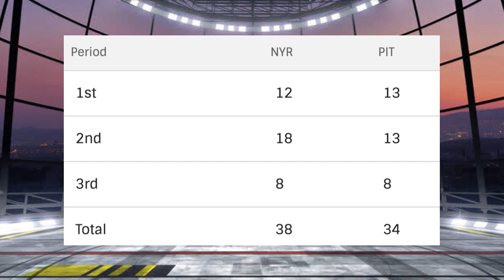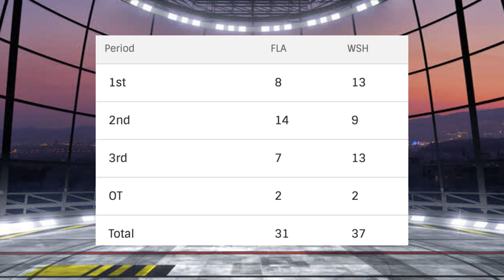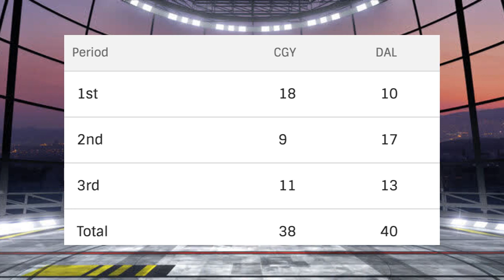The Early Bird - Playoff Report (Games Of May 13th 2022)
Good morning folks, this was a fun night of playoff hockey as 2 of the 3 series are now forced to a game 7 and another team got eliminated  but this time in overtime..thanks for watching 🙂